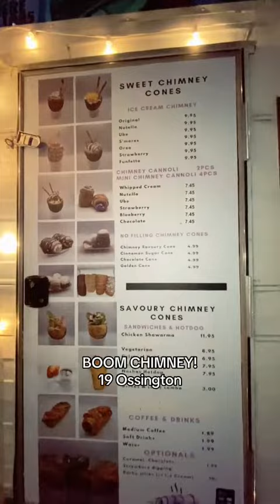Date Night at Fonda Lola's and Boom Chimney!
I was influenced by another Tiktok content creator to check out Fonda Lola in Toronto. Although we there was no room on their nice patio, we still had a terrific meal in their main dining room area. We then went to Boom Chimney for some desert.

Join me on Instagram @MikaTheAlchemist

If you are interested, check out what my brand is about